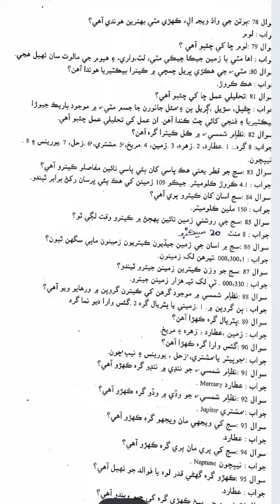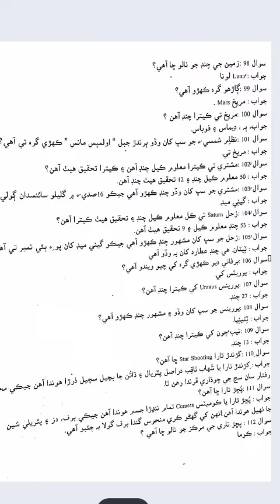112 SCIENCE MCQ's FOR SST & GOVT JOBS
112 SCIENCE MCQ's FOR SST & GOVT JOBS